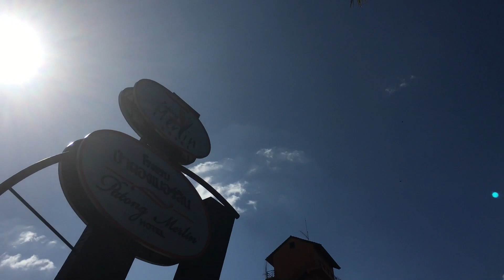Thailand Diving Vlog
A recent diving holiday in Phuket Thailand from 25th December to 9th January, we stayed at The Patong Merlin Hotel, Patong Beach, Phuket getting picked up at our hotel and driven on a short minibus trip of about 30 mins we met our Dive Instructor and the dive boats at Chalong Pier.

Please be aware that diving in this part of Thailand is very crowded, as you can see in the video once we arrived at Chalong Pier we were literally herded onto trucks which were rammed with divers wanting to get to their boats. Chalong appears to be the only place the dive boats sail from in Southern Phuket, so ypu arrive with hundreds of other divers. Once you get to the end of the pier you are guided to your boat by your dive instructor.

We had to climb over 3 boats to get to ours and there are in general about 50 to 80 divers on each boat.

Although this was a shock to us coming from diving in the Maldives the diving sites were still great as you can see from some of the footage.

Bring you photographs alive and rescue them from your hard drive or Facebook or Instagram and share with friends and family!

“Photography is a way of feeling, of touching, of loving. What you have caught on film is captured forever… It remembers little things, long after you have forgotten everything.”

“Photography is the story I fail to put into words.”

Look Good on Film whatever the occasion. I will take your photos or I can take photos myself and put them together in your very own movie, put to your own special music of that special event in your life.

Memories saved forever...never to be forgotten of those special times...

3 Min film £99.00
5 Min film £149.00

I can take photos for your personal events such as weddings, christenings, school and college celebrations and also your business and. help you get traffic to your website through the power of images, still or moving, through Facebook and You Tube.